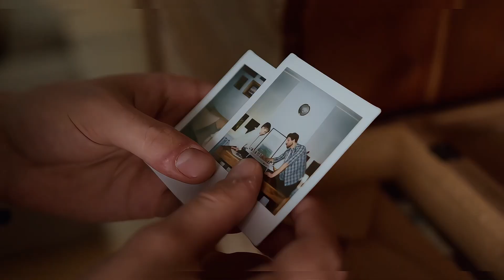El mayor temor que tienen los padres es a ser abandonados por sus hijos.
👌👌👌 Videos sugeridos ✌✌✌